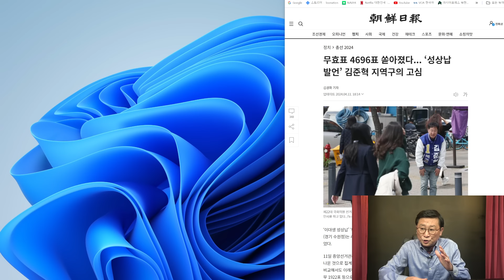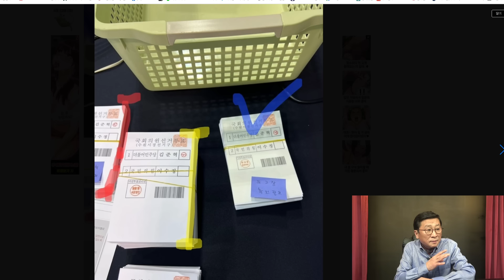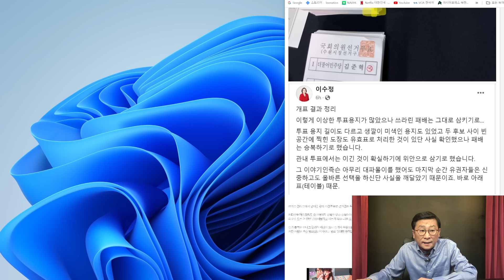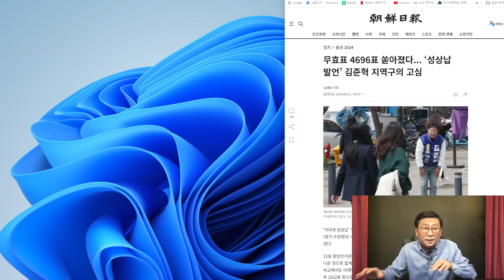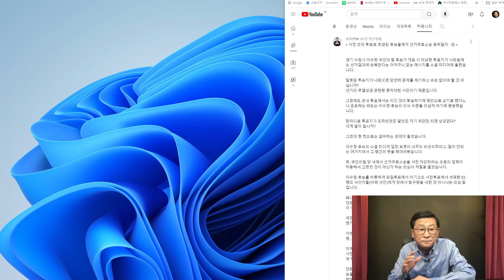(황교안작심!)이수정 난리났다! 1천표차 패배, 부정선거 증거들! 무효소송 100%승! 왜 포기?